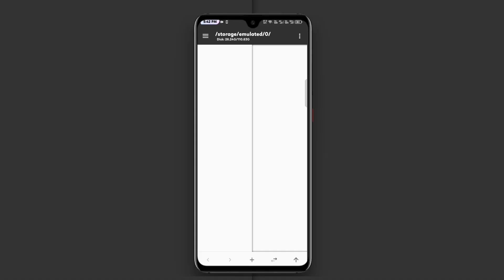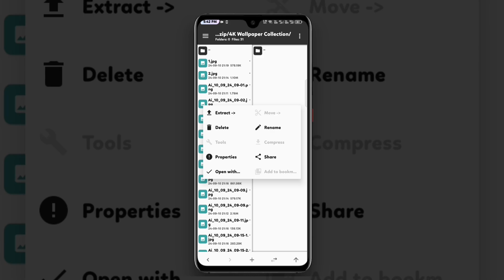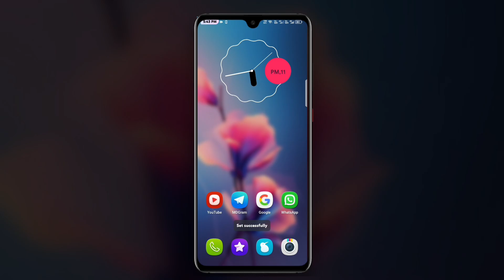How to Add Wallpapers in Theme Store | Add Wallpaper in Theme Store in Infinix & Tecno|4K Wallpapers